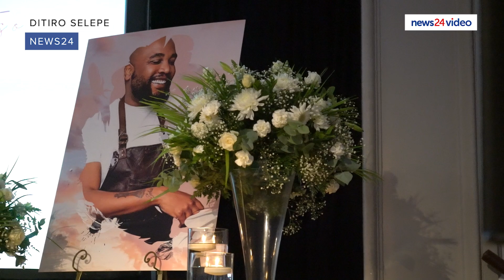WATCH | Friends and family honour Tebello 'Tibz' Motsoane who died alongside AKA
A memorial service for Tebello “Tibz” Motsoana was held at the Sacred Heart College on Thursday. Motsoane was killed on Friday evening in Durban alongside rapper Kiernan “Aka” Forbes.